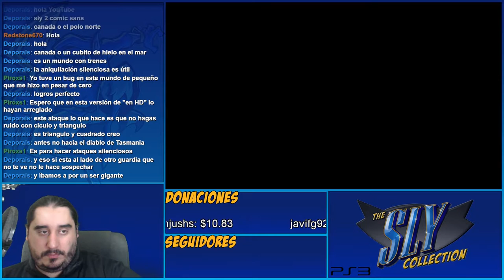La Caja de Musica del Mario 3 | The Sly Collection [PS3] | Sly 2 - Parte 34